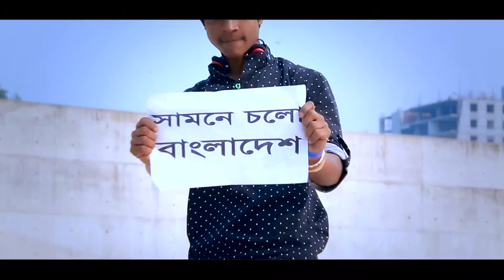ICC World Cup Theme Song 2015_MAK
Red Eye ProduKtion Presents
Song: Shamne Cholo Bangladesh
Animation: M. A. Khokon (MAK)
DOP & Edit: S. Shahin
Director: Abu Tauhid Heron
Lyrics: Mehedi Hasan Limon
Tune: Remo Biplob_An Sumon
Music Composer: ( Remo Biplob )
Singer: Fa Shumn, Shabrina, Saba, Kishor Palash, Remo Biplob, Nodi & Sumon, Ahamed Masum, Wahab Mahmud, Mukul Jamil, Mehedi Hasan Limon, Armin Shumon